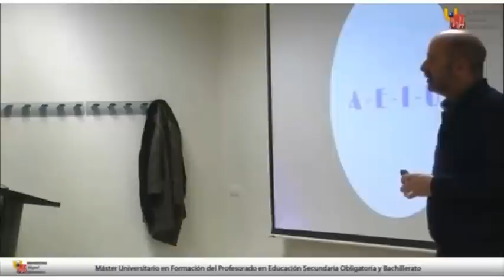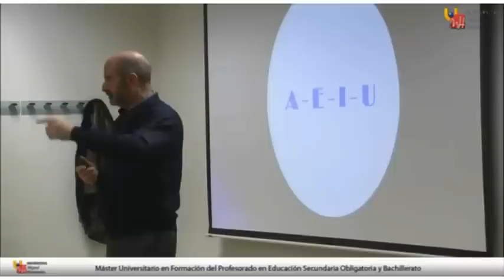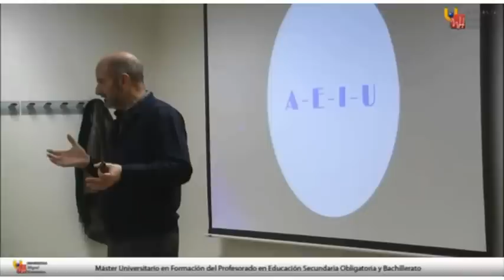6-8 Juan Vaello - Como dar clase a los que no quieren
Seminario impartido por Juan Vaello Orts.
Master de profesorado en educación secundaria. Universidad Miguel Hernández de Elche.